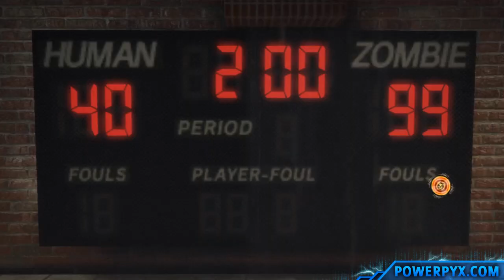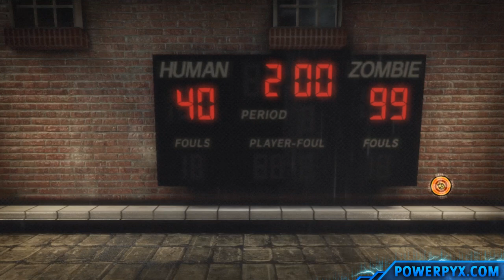Lollipop Chainsaw - Go, Medal Racer, Go! Trophy / Achievement Guide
Picked up all zombie medals on the rooftop with Chainsaw Dash. [Bronze / 15G]

Location: Stage 2 - Stadium
As you progress in stage 2 you will come to the rooftops after fighting through a building. There are 4 rooftop sequences where you can pick up the zombie medals (the golden coins) and they are separated by other little events where you have to fight off several zombies. If you think you missed a coin reload the last checkpoint! Especially at the very end after collecting the last coin you should pause the game and prepare to restart if the trophy / achievement does not pop. Once you use to final ramp you will be trapped inside the stadium and there is no turning back!
Make sure that you pick up every single coin while using the chainsaw dash move! If you stop the dash and get the coins by walking over them it won't count and you will have to reload the latest checkpoint!